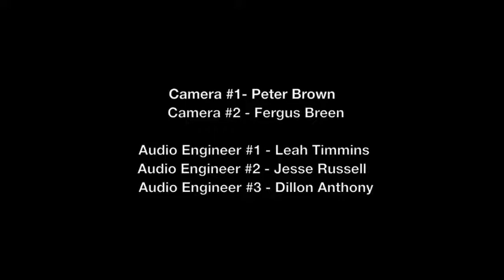Great Lake Swimmers Pulling on a Line @ The Capital Bar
Tonights post needs to be short and sweet, as I will be riding my new $99 mountain bike to band practice; I have managed to convince myself that riding a bike will completely negate the negative effects of smoking.  The tune I chose for this evening continues with my efforts to place more focus on Canadian acts.  Pulling on a Line can be found on the Wainfleet, Ontario indie/folk-rock band Great Lake Swimmers fourth studio album Lost Channels.  Pulling on a Line was the first single released in support of the album in January of 2009.  The album itself was released on March 31, 2009.

The line runs through like a train in a book
Or metres underwater, ending with a hook
It sways in the air when theres
wind enough to lift,
The fine ones are boundaries when
There is a rift
Im just pulling on a line, on a line
Im just pulling on a line
Sometimes it pulls on me
The line, it inks across the freshly fallen snow,
Where only those embracing coldness would go
It whistles and it whispers, and sometimes it howls,
It sings to me sweetly from the trees and in vowels
And sometimes it pulls on me
The line, it writes itself across the dark sky,
In the electric flushes ending with a sigh
It weaves itself into a fabric so true
and flows just like the river, graceful and blue